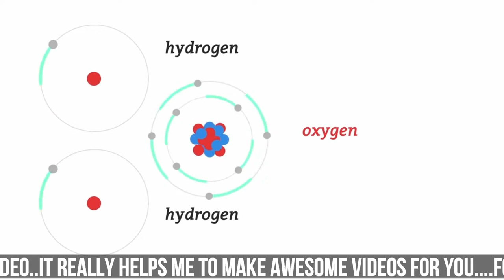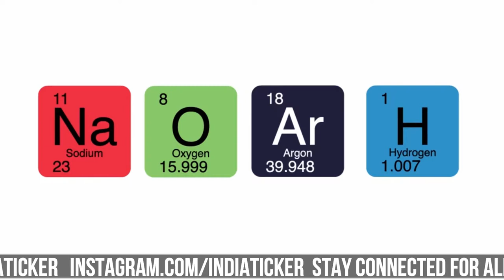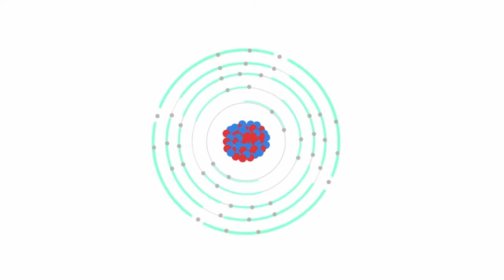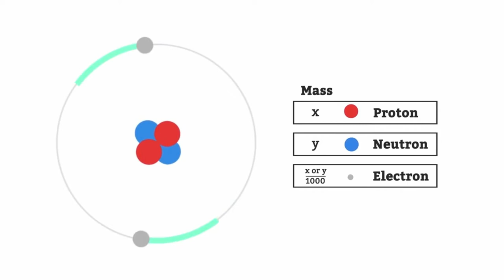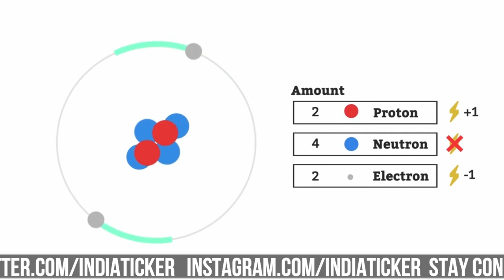Atoms? different types of atoms? example? fundamental particles? periodic table? in Hindi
Which is an example of an atom?
What are the different types of atoms?
What are the different atoms?
What are the three fundamental particles of an atom?
Why do atoms contain an equal amount of protons and electrons?
Do protons always equal neutrons?
Atoms and The Periodic Table of Elements
What do the rows and columns of the periodic table represent?

एटम क्या है?
परमाणु का उदाहरण कौन सा है?
विभिन्न प्रकार के परमाणु क्या हैं?
विभिन्न परमाणु क्या हैं?
परमाणु के तीन मौलिक कण क्या हैं?
परमाणुओं में प्रोटॉन और इलेक्ट्रॉनों की बराबर मात्रा क्यों होती है?
प्रोटॉन हमेशा न्यूट्रॉन के बराबर करते हैं?
परमाणु और तत्वों की आवर्त सारणी
आवर्त सारणी की पंक्तियां और कॉलम क्या दर्शाते हैं?

स वीडियो को अंत तक देखें और साझा करना, साझा करना और सदस्यता लेना न भूलें .

CREDIT:

The video is a contextualized and translated version of the original fuseschool video (linked below), suitable for Indian audiences. The original license allows the use of this video under CC-BY-NC domain of creative commons community.